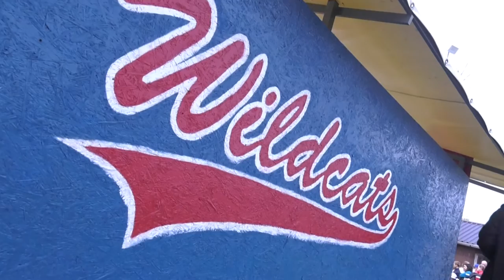Érd a legjobb hely a baseballra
Ünnepléssel tölti a hétvégét az érdi baseballosok közössége, hiszen idén húsz éve annak, hogy megalakult az Érd Baseball és Softball Club.